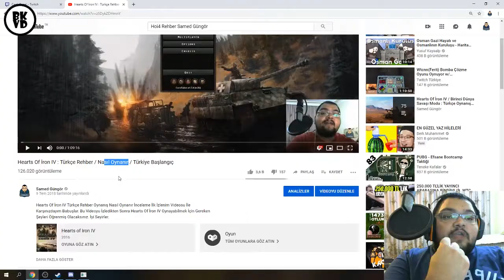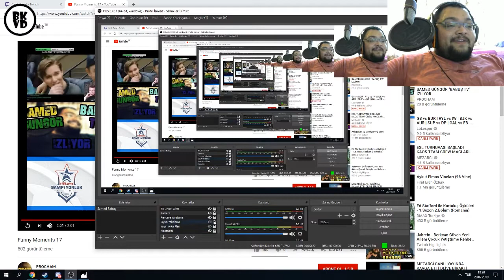Samed Güngör Komik Klip Derleme #1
Samed Güngör'ün Twitch canlı yayınları sırasındaki komik anların kliplerinden derleme.